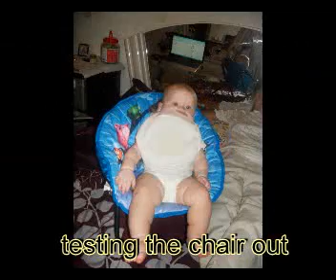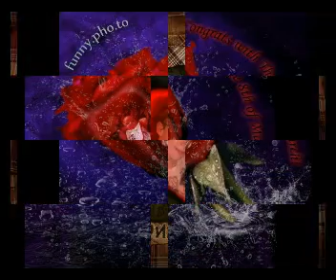you are my hope.qt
my baby boy sky